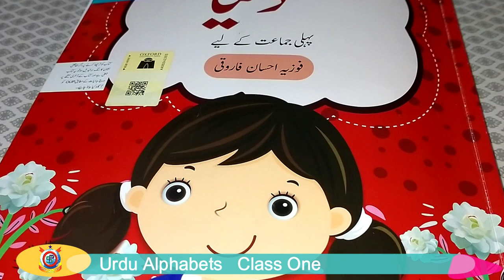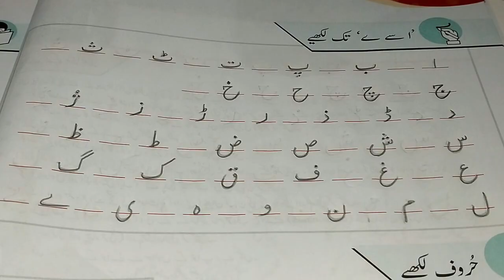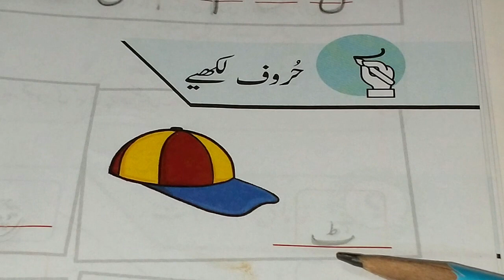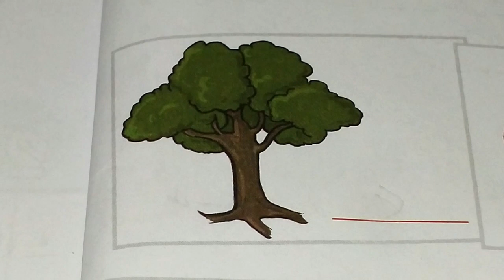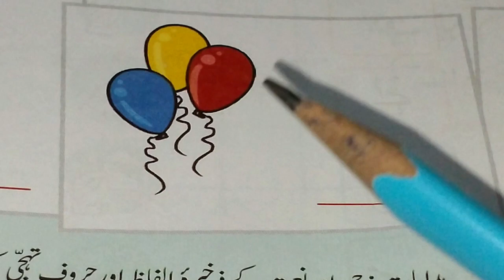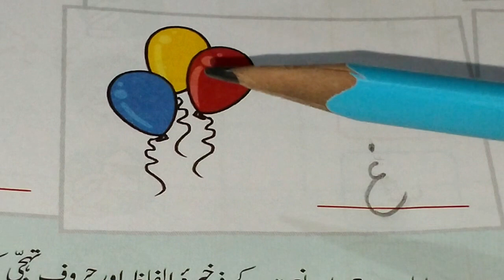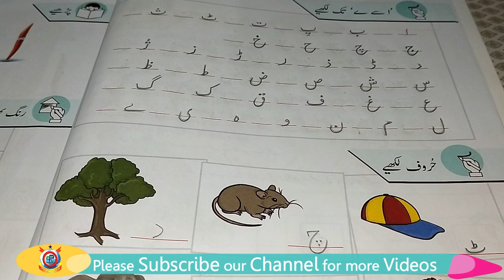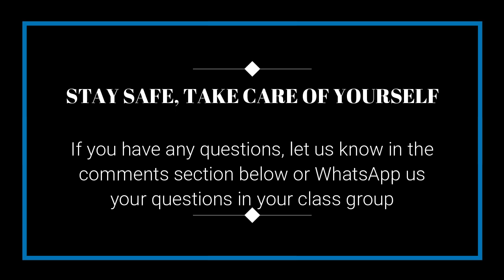Urdu Alphabets - Huroof e Tahaji - Urdu | Lecture 4 | Class One